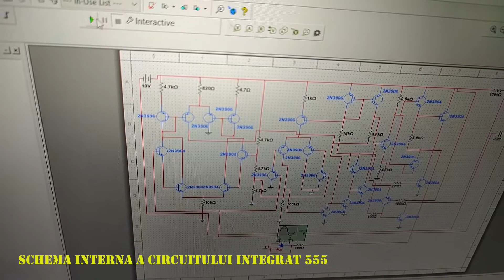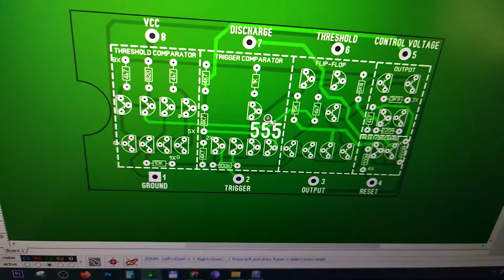555 TIMER Realizat cu Componente Electronice Dupa Schema Interna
IC 555 realizat dupa schema interna, utilitatea montajului consta in intelegerea functionarii circuitului intrgrat.